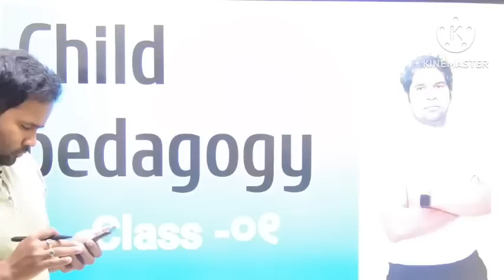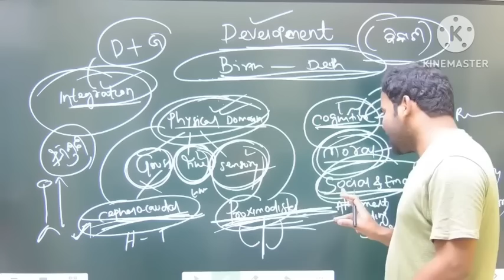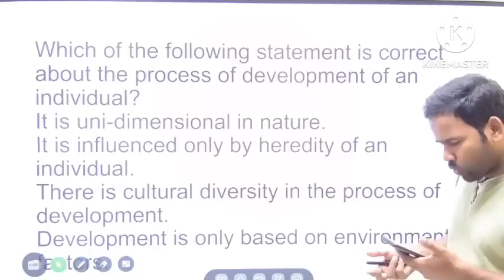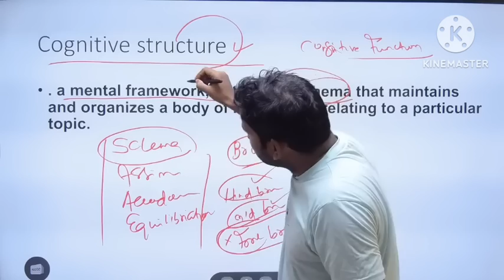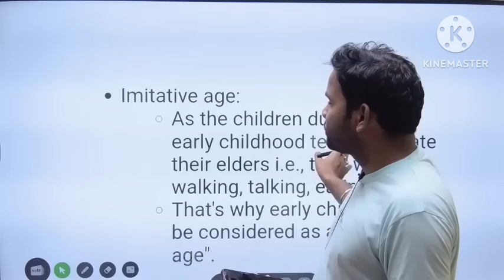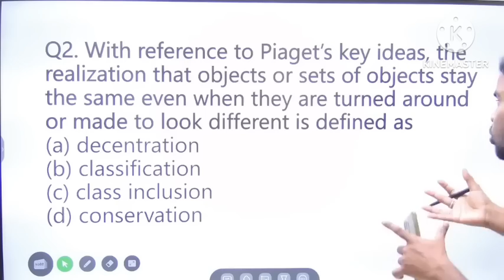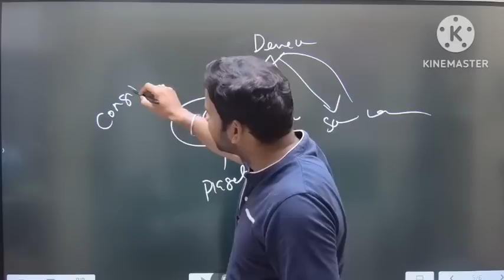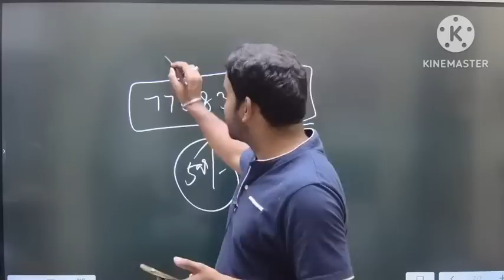PEDAGOGY FOR JT/JUNIOR TEACHER/RHT/RHT MAIN/CTET/JT PEDAGOGY CLASS/QUESTIONS IN ODIA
PEDAGOGY FOR JT
PEDAGOGY FOR JT IN ODIA
PEDAGOGY FOR JUNIOR TEACHER
JUNIOR TEACHER PEDAGOGY
JUNIOR TEACHER PEDAGOGY CLASSES
JT PEDAGOGY CLASS
JT PEDAGOGY QUESTIONS
PEDAGOGY CLASSES FOR JTC
PEDAGOGY CLASSES FOR JT
PEDAGOGY CLASES FOR JUNIOR TEACHER
PEDAGOGY FOR RHT
PEDAGOGY FOR RHT MAIN EXAM
JT PEDAGOGY BY SIR ODIA
JT PEDAGOGY CLASS BY LAX
PEDAGOGY FOR CTET 2023 ODIA
PEDAGOGY CLASSES FOR CTET 2023 IN ODIA
RHT MAIN EXAM PEDAGOGY
JT PEDAGOGY MARATHON CLASSES 2023
JUNIOR TEACHER PEDAGOGY MARATHON CLASSES
JUNIOR TEACHER PEDAGOGY MCQ
ENGLISH PEDAGOGY FOR JT
MATH PEDAGOGY FOR JT
EVS PEDAGOGY FOR JT
SOCIAL SCIENCE PEDAGOGY FOR JT
SCIENCE PEDAGOGY FOR JT
ENGLISH PEDAGOGY FOR JUNIOR TEACHER
MATH PEDAGOGY FOR JUNIOR TEACHER
EVS PEDAGOGY FOR JUNIOR TEACHER
ODIA PEDAGOGY FOR JUNIOR TEACHER
SOCIAL SCIENCE PEDAGOGY FOR JUNIOR TEACHER
SCIENCE PEDAGOGY FOR JUNIOR TEACHER
JT ENGLISH PEDAGOGY
JT ODIA PEDAGOGY
JT MATH PEDAGOGY
JT SCIENCE PEDAGOGY
JUNIOR TEACHER ENGLISH PEDAGOGY
PEDAGOGY FOR CHT MAIN EXAM 2023
YOUR QUIRES:-
JT RECRUITMENT 2023 ODISHA
JUNIOR TEACHER RECRUITMENT 2023 ODISHA
ODISHA JT RECRUITMENT 2023
ODISHA JUNIOR TEACHER RECRUITMENT 2023
JT PREPARATION 2023 ODISHA
JUNIOR TEACHER PREPARATION 2023 ODISHA
JUNIOR TEACHER CLASSES 2023
ODISHA JUNIOR TEACHER CLAASES 2023
PEDAGOGY IN ODIA
MATH PEDAGOGY IN ODIA
ENGLISH PEDAGOGY IN ODIA
SOCIAL SCIENCE PEDAGOGY IN ODIA
SCIENCE PEDAGOGY IN ODIA
PEDAGOGY CLASSES IN ODIA
OSSTET PEDAGOGY QUESTIONS
OSSTET PEDAGOGY CLASSES
CTET PEDAGOGY CLASSES 2023
CTET PEDAGOGY QUESTIONS
OTET PEDAGOGY QUESTIONS
OTET PEDAGOGY CLASES
PEDAGOGY FOR ODISHA BED ENTRANCE EXAM
PEDAGOGY FOR KVS PRT ODIA
PEDAGOGY FOR KVS PGT ODIS
PEDAGOGY FOR CTET IN ODIA